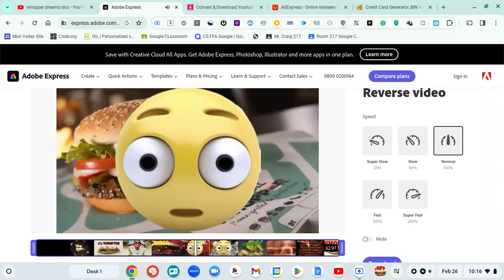Whopper Whopper But The Singer Is On The Toilet Reversed